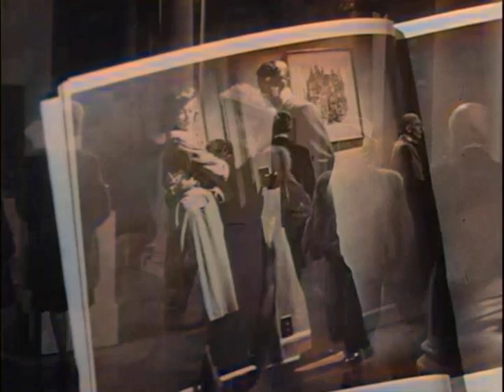THE DARK CORNER (colorized trailer)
A secretary tries to help her boss who's been framed for murder.

Stars: Lucille Ball, Clifton Webb, William Bendix.